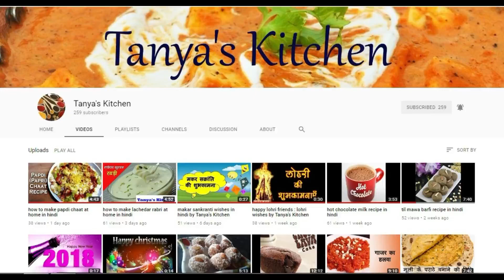Sabudana Khichadi Recipe for fasting | Vrat-Sago Khichdi Recipe | Tanya's Kitchen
Sabudana Khichadi Recipe for fasting/Vrat-Sago Khichdi Recipe
sabudana khichdi recipe, navratri recipe, recipes for fasting, sago khichdi recipe, step by step sabudana khichdi, best sabudana khichdi recipe, vegetable sabudana khichdi, वव्रत में बनाए तीखा चटपटासाबूदाना खिचड़ी  , Tapioca Pearls recipe, navratri recipe, sabudana khichdi , easy and quick sabudana khichdi recipe  by
tanya'skitchen. it is very tasty and yummy to eat... Try it and gives us your valuable comment and subscribe also and gives thumb to promote us. and T*hankyou for watching for our videos...

Serving - 2

Ingredients:
Sago(sabudana)- 1/2 cup
(soak it for 6-8 hours or overnight)
Potato- 1
Tomato(optional) -1(small)
Coriander leaves